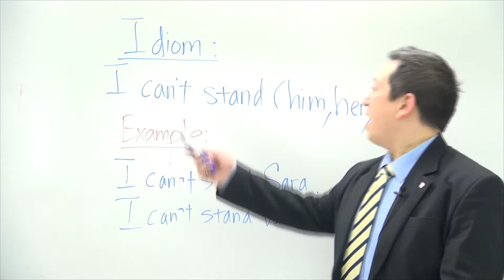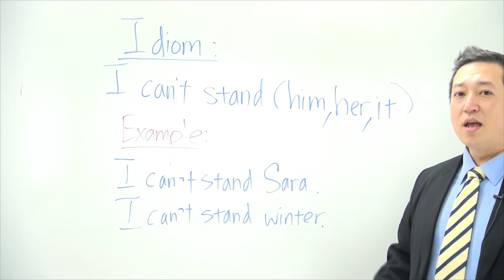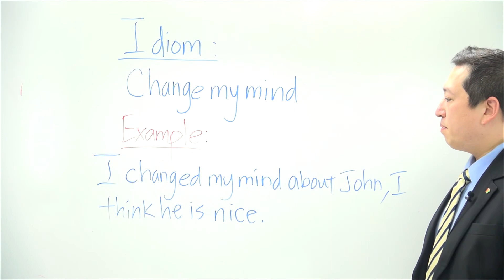Everyday very useful English idioms change my mind off the record cannot stand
Today i'd like to teach you very useful English idioms

1. Change my mind
2. Off the record
3. Can not stand

How to speak English fluently with native English speakers